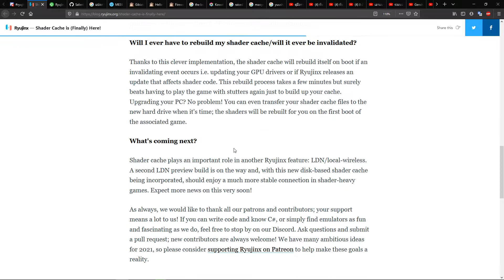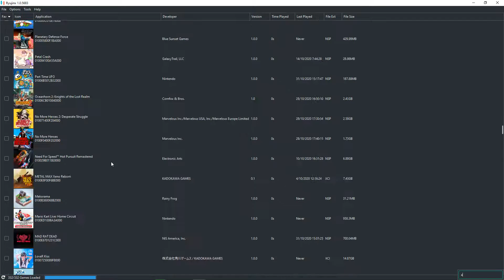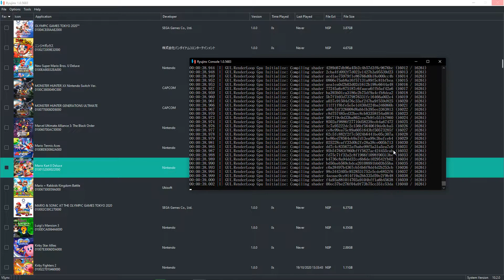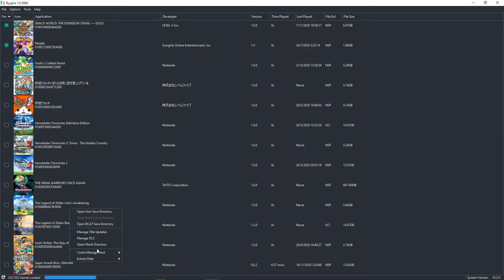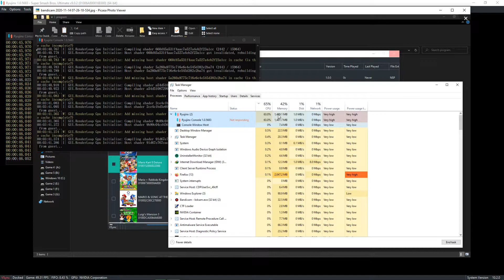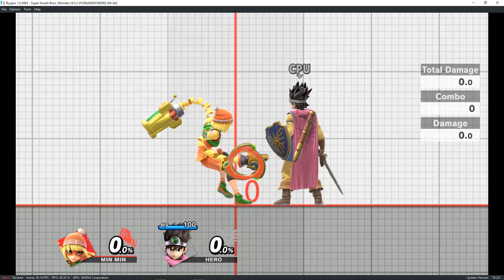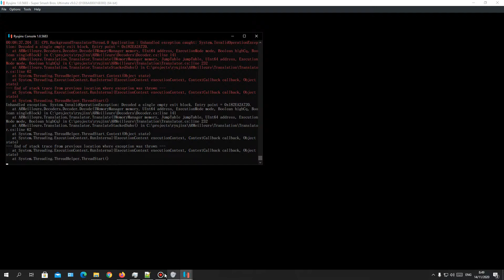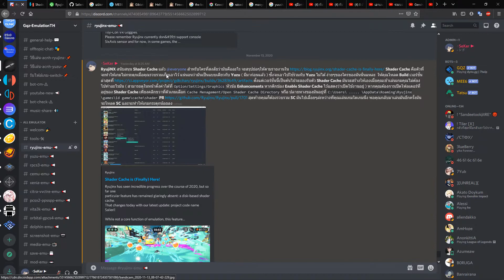RyujiNX-1.0.5674 l อัพเดทใหม่สนับสนุน ( Shader Cache ) พร้อมทดสอบ + เปรียบเทียบให้เห็นชัดๆ ลื่นมากๆ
( เลือกโหลดหัวข้อ ryujinx-1.0.5674-win_x64.zip หรือ โหลดเวอร์ชั่นล่าสุดไปเลยจะดีกว่า )

( สามารถดูในหน้าตั้งค่าได้ที่ Option/Settings/Graphics หัวข้อ Enhancements หากติกช่อง Enable Shader Cache ไว้แสดงว่าเปิดใช้งานอยู่ )
( ปลายทางของมันอยู่ที่ C:\Users\ \AppData\Roaming\Ryujinx\games\id game\cache\shader )
( เอา Shader Cache ของ Ryu ไปใช้กับ Yuzu ไม่ได้เตือนแล้วน่ะ ของใครของมัน )
( เท่าที่ทดสอบ Shader Cache ยังไม่สนับสนุนทุกเกม อาจมีข้อผิดพลาดได้หากคุณอา Shader Cache ของคนอื่นมาลง ทางที่ดีเล่นเองรวบรวมมันเองจะดีกว่า )

★ DISCORD สอบถามปัญหาต่างๆ ★

• RyujiNX l วิธีเซตเวลาจริง + วิธีใช้โปรแกรมแก้ไข Save + โปรแกรมออกแบบ Animal Crossing: New Horizons
• RyujiNX l แก้ปัญหา Title Bar ไม่แสดงการ์ดจอที่ใช้ + แก้ไขเกมเด่งหลุด Animal Crossing: New Horizons
• RyujiNX l วิธีอัพเกรด Keys/Firmware 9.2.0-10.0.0 + วิธีเพิ่มอัพเดทภายในโปรแกรม
• RyujiNX l อัพเดทฟังชั่นต่างๆที่เพิ่มเข้ามา + พร้อมอธิบายฟังชั่นค่างๆให้เข้าใจมากขึ้น l 2020
• RyujiNX l วิธีรวม Game/Update/DLC เข้าด้วยกันผ่าน NSC Builder l Animal Crossing New Horizons
• RyujiNX l วิธีเพิ่มอัพเดท 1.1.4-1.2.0 ง่ายๆเกม Animal Crossing New Horizons
• RyujiNX l วิธีเพิ่ม DLC ง่ายๆในเกม Animal Crossing New Horizons
• RyujiNX-1.0.4864 l วิธีใช้ฟังก์ชั่น PPTC ทำให้เกมเร็วขึ้นใน Mario Kart 8 Deluxe และเกมอื่นๆ
• RyujiNX-1.0.4864 l ฟังก์ชั่นปรับความละเอียดภาพ Resolution Scaling ใน Animal Crossing New Horizons
• RyujiNX-1.0.4859 l วิธีใช้ Mod เปลี่ยนมุมกล้องด้วย  360 Camera/Topdown ใน Animal Crossing New Horizons
• RyujiNX/Yuzu l วิธีเซตเวลา/ย้อนเวลา ในเกม Animal Crossing: New Horizons พร้อมตั้งค่าเบื้องต้น
• RyujiNX l วิธีใช้โปรแกรม Auto Update อัพเดทเวอร์ชั่น Master ให้เองง่ายๆ
• RyujiNX l เสียงในเกมได้รับการแก้ไขแล้วในการแสดงผลเสียงแบบใหม่ Amadeus : Audio Rendering Support
• RyujiNX l วิธีเล่น Online/Multiplayer ในเกม Acnh/Mhgu/Mk8d ( Local Wireless ) พร้อมอธิบายแบบละเอียด

โอนผ่านบัญชีธนาคาร กรุงไทย 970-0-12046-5

▷ MY SPAC PC ◁

GPU : GTX 1660 SUPER 6GB
CPU : INTEL Core I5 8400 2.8GHZ
RAM : DDR4 16 GB
HDD : WD Blue 10 TB
OS : Windows 10 Pro X64